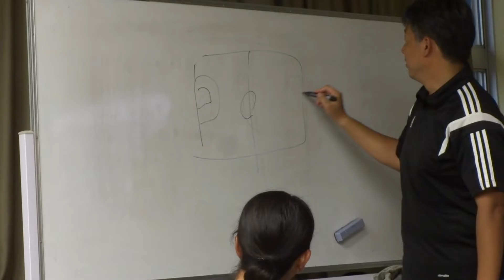【マネージャー科】ビデオ撮影講座⑤